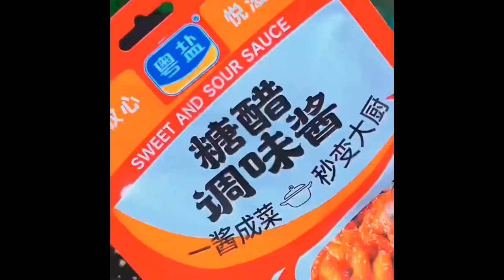Since I learned how to fry chicken tenderloin, I no longer need to go outside to buy it for my child